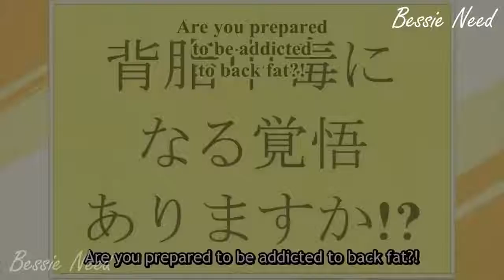Her Diet Totally Failed!